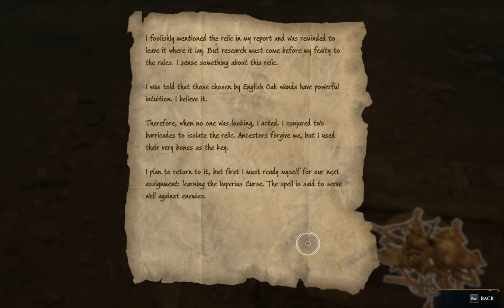Dark Sacrifice for Slytherin Relic?! Don't Mind if I do | Hogwarts Legacy Part 23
Continuing our journey in the Hogwarts Legacy story! Sebastian and I make our way into the catacombs to retrieve the relic that will hopefully save his sisters life!